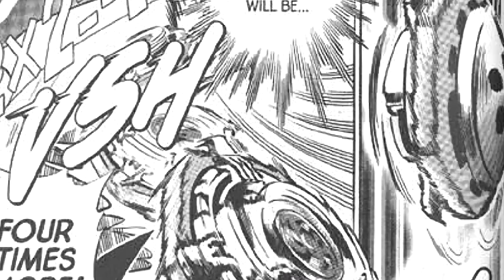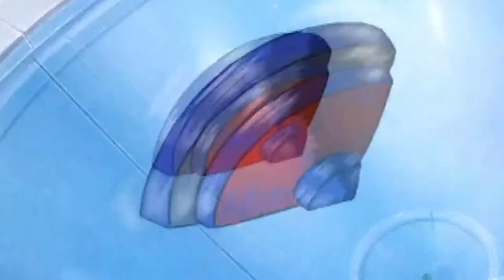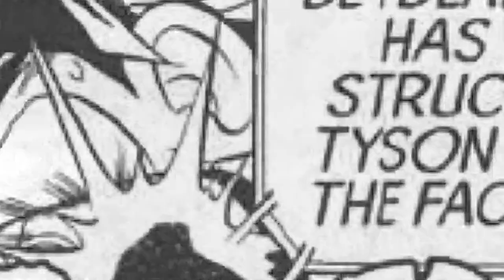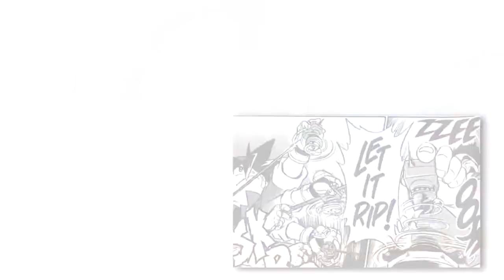Bakuten Shoot Beyblade Chapter 1 Review!| Let It Rip!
PLEASE READ BELOW:
I have to apologize for the low fidelity in terms of the Visuals, unfortunately the scans that are out there for the original series are extremely outdated... To compensate I've done everything I possibly could to sharpen them up with mix results, I'll take note of this for future Bakuten Shoot Reviews so hopefully it will only be the case for this Video.

I'm sorry about that.

"Hello everyone, welcome back to the channel. Today's review will be something a little different, whilst I love Metal Fight and those videos will still be coming don't worry, I don't want to just cover Metal Fight... I want to delve into every aspect of Beyblade that I enjoy and that brings us to today's review, on the series that started it all.

This is my Review of Bakuten Shoot Beyblade Chapter 1, Let it Rip!"

CHAPTERS:
Introduction - 00:00
Review - 00:30
Final Thoughts & Rant - 14:30
Outro - 16:45

'Beyblade Manga Chapter 1 Review